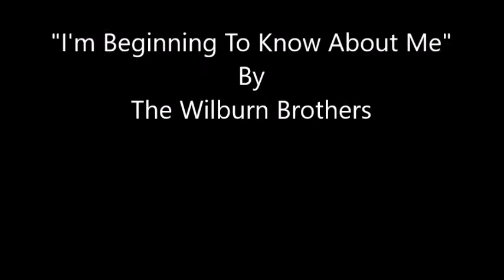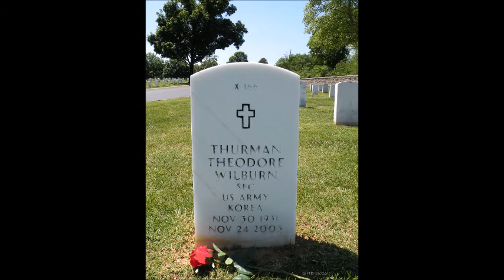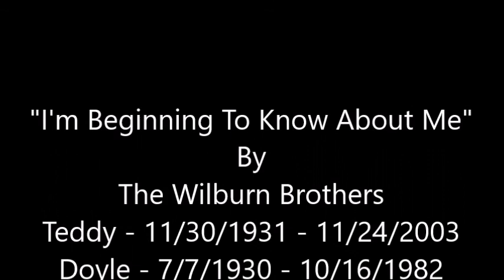I'm Beginning To Know About Me~The Wilburn Brothers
From The 1962 Album "City Limits" By The Wilburn Brothers -
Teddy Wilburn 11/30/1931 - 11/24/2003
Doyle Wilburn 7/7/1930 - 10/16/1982